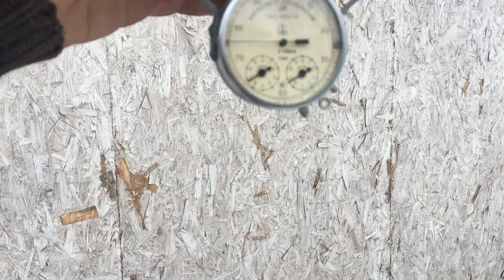ВЕЛОСИПЕДЫ. Заготовки для реставрации. Велосипед ДЕД!!!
Короткое видео о велосипедах которые у меня есть.